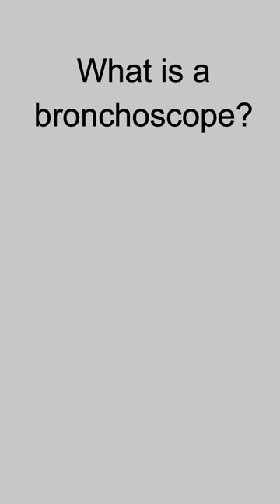What is a bronchoscope?